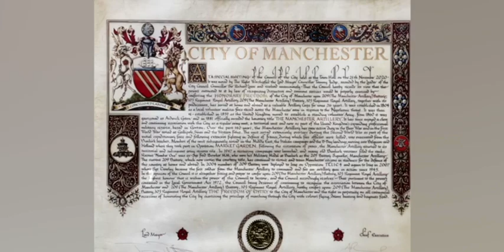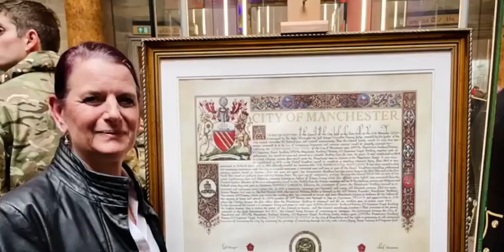Freedom of the City, of Manchester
Manchester City Council, Confers￼ the Freedom of the City Manchester, to 209 Battery (The Manchester Artillery), 103 Regiment Royal Artillery